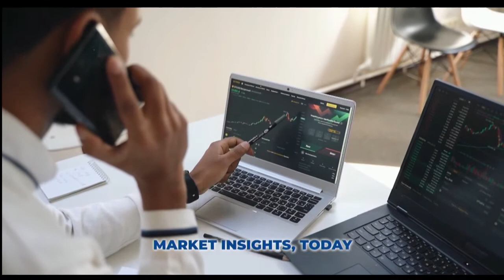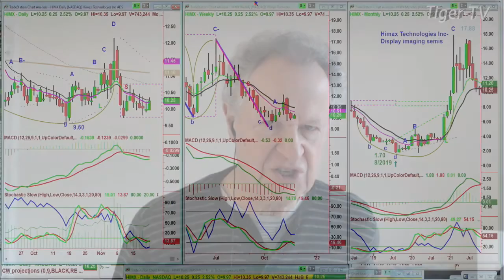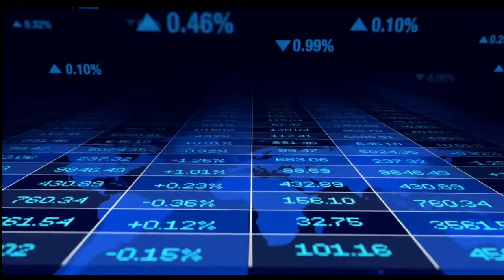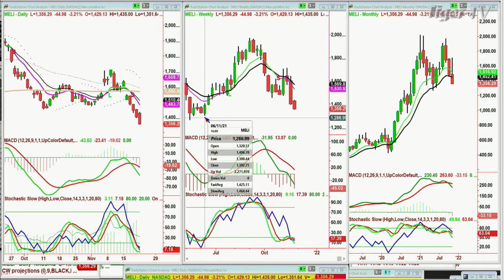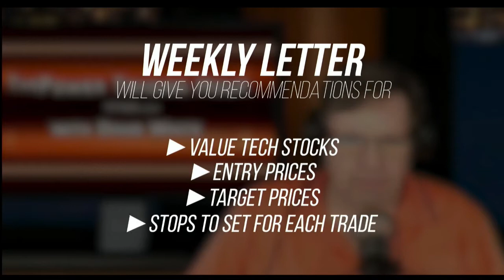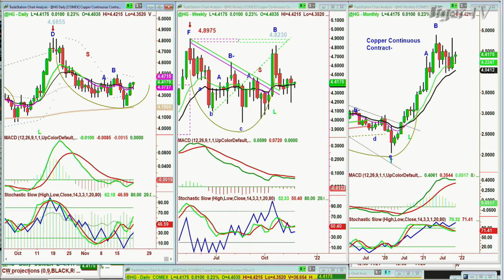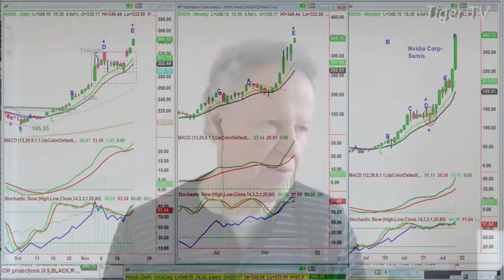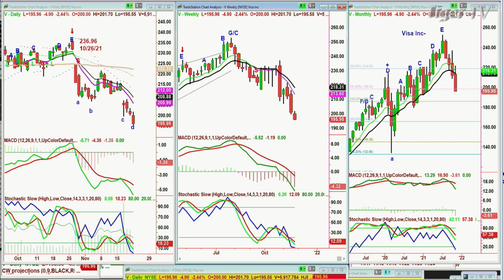November 22nd, Tiger Technician's Hour on TFNN - 2021